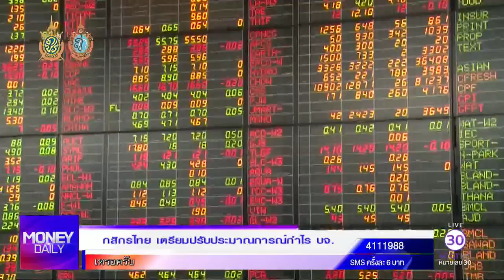Money Daily 1 กันยายน 2559 ช่วงที่ 3